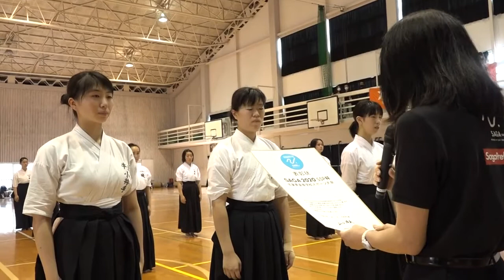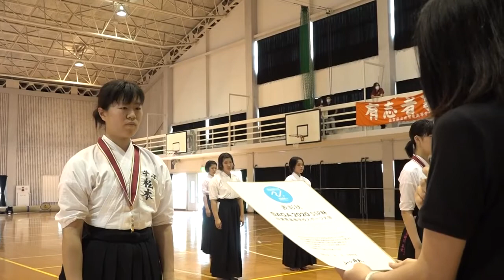佐賀SSP杯 なぎなた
サガテレビ公式アカウントです。
自社制作番組や、CMなどを公開しています。